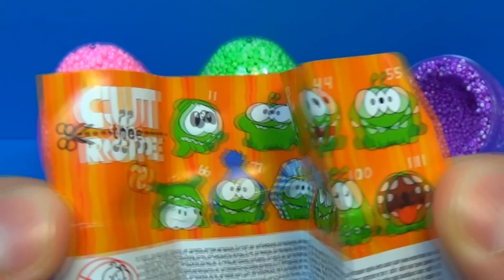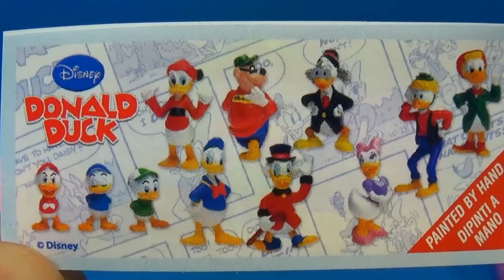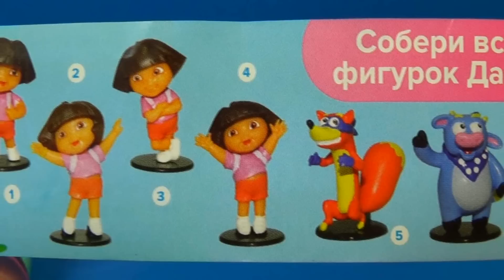INTERESTING surprise eggs! Disney DONALD DUCK Om Nom Cut the Rope DORA the Explorer eggs mymilliontv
I will show You 3 surprise eggs unboxing! I have Donald Duck, Om Nom and Dora!